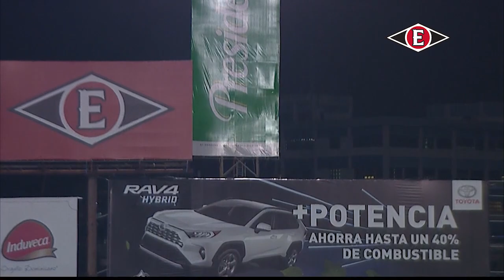Leones del Escogido vs Tigres del Licey Highlights | Serie Regular | Dic. 07 | ESCOGIDO 2020